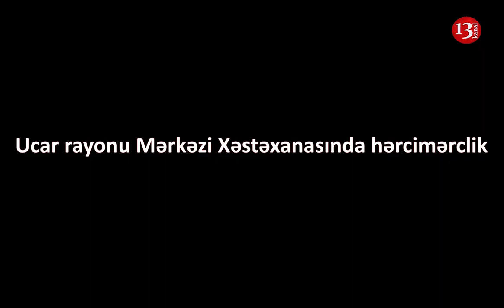"Yiyəsi var buranın? ÇIXSIN BAŞ HƏKİM CAVAB VERSİN BİZƏ"-Ucarda insanlar XƏSTƏXANAYA BURAXILMADI